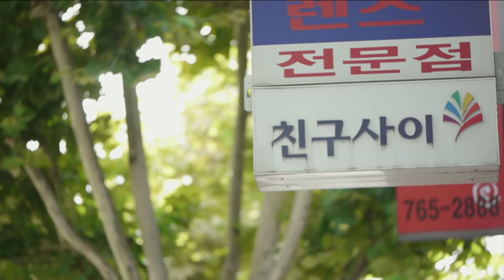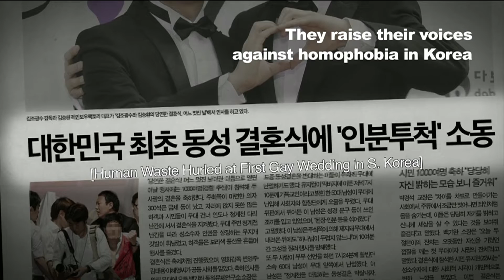Weekends& Dong-ha Lee Full Documentary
To stand up against discrimination, a group of gay men gather in downtown Seoul to sing in South Korea's only amateur gay choir.